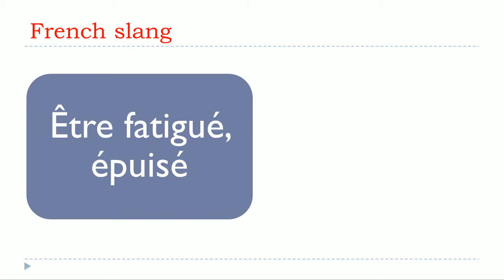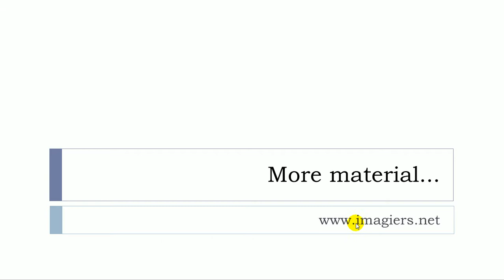French slang words for # To be tired